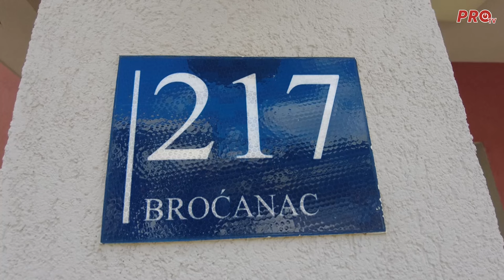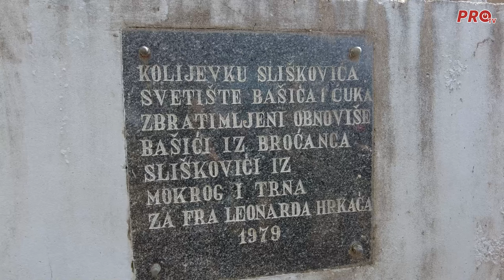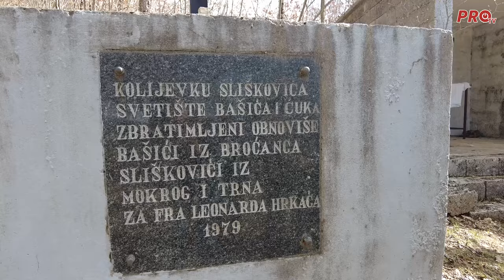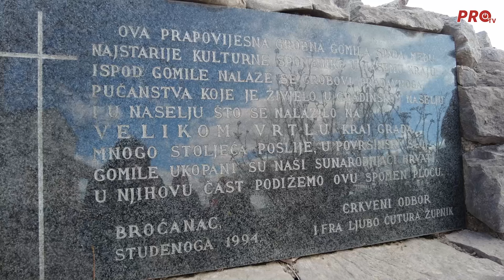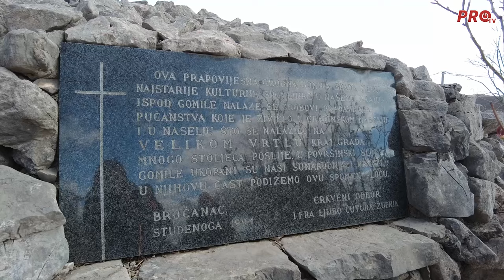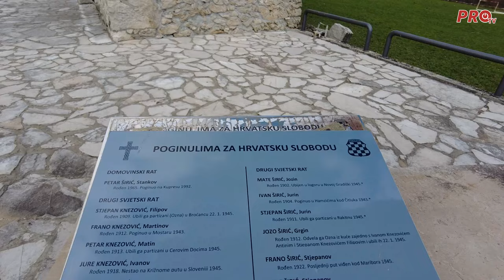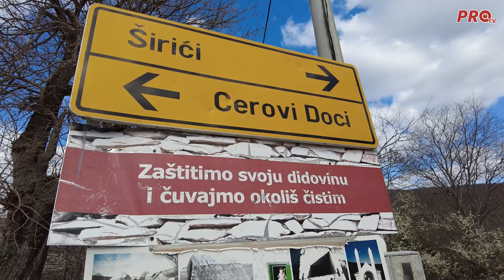ŠETNJA KROZ SELO #6 - BROĆANAC, OPĆINA POSUŠJE